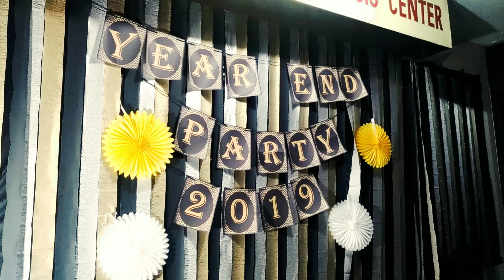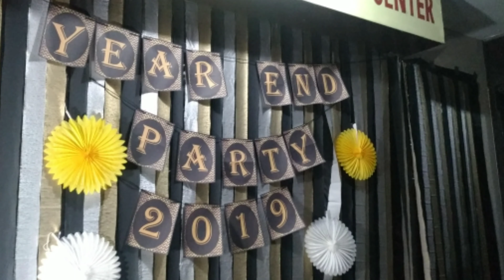Vlog #13 Orani Kidney and Dialysis Center Year End Party 2019